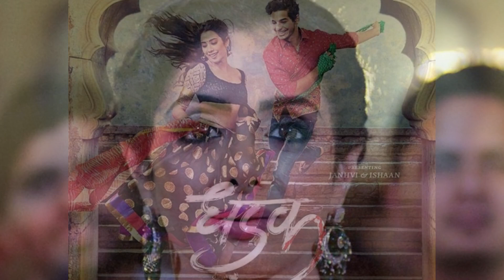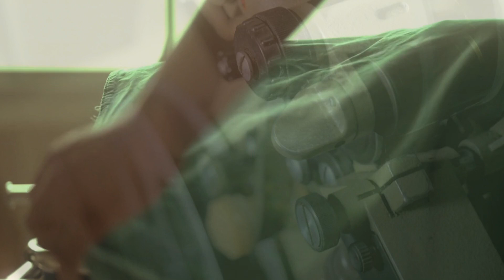Janhvi Kapoor reveals why Sridevi never wanted her to become an actor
Janhvi Kapoor, daughter of the late actress Sridevi, impressed fans with her versatile roles in a short career.